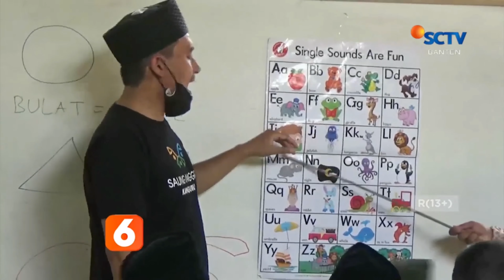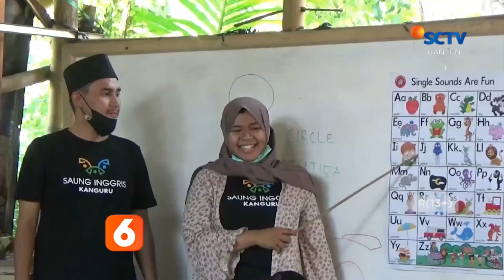Serunya Liputan SCTV di Saung Inggris Kanguru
Wahh.. luarbiasa sekali Saung Inggris Kanguru sedang naik daun di media, kami adalah sarana anak-anak dalam belajar bahasa Inggris secara gratis lho..

Link Instagram kami @saunginggriskanguru

Mau tau keseruan nya bagaimana tonton video ini dan saksikan video menarik lainnya ya

Liputan Sebelumnya Special di Kompas TV

Salam dulur Pandeglang